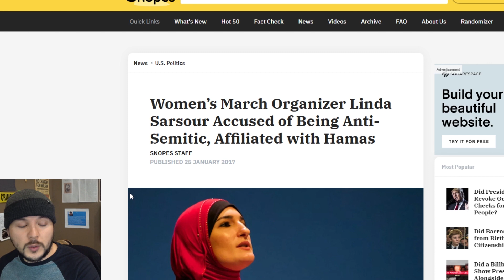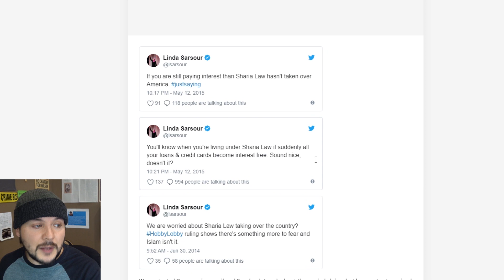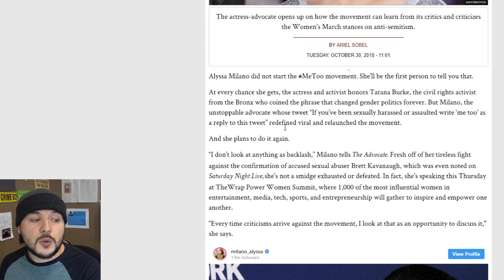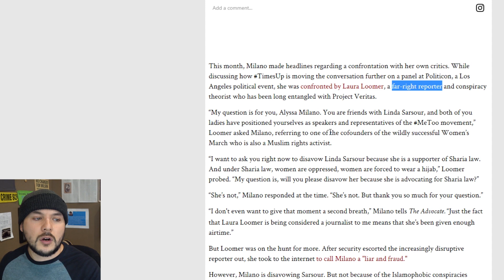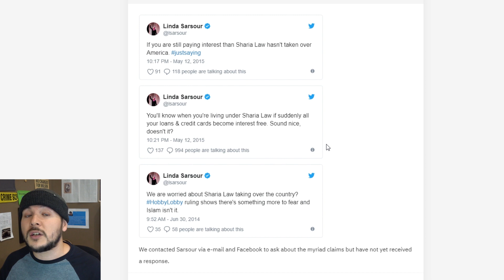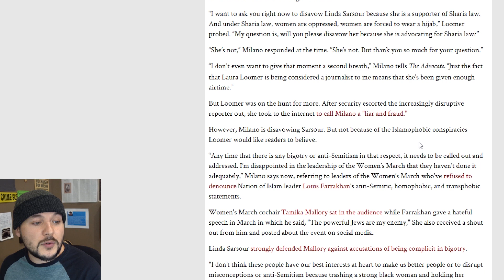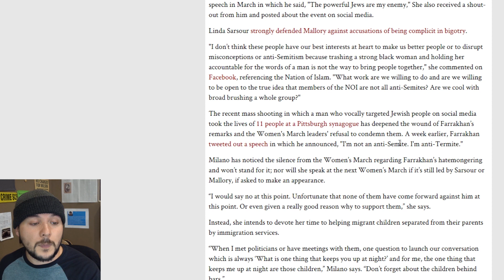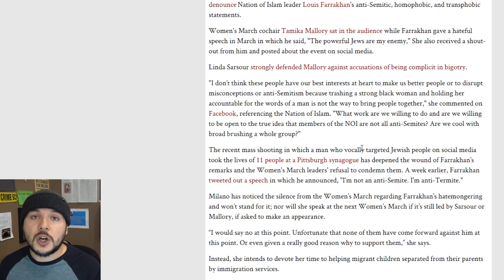Feminist Leader Alyssa Milano Disavows Linda Sarsour and Women's March